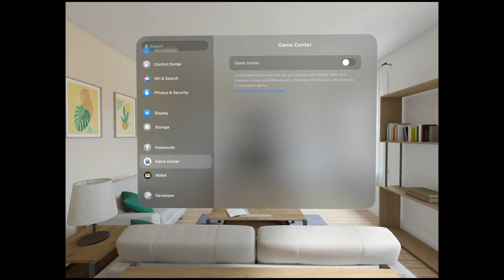Apple Vision Pro Game Center Tab Walkthrough & Review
This video you shows you the UI of the Game Center Tab on Apple Vision Pro walkthrough & review